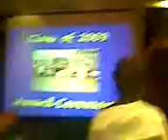Standard formalities 1